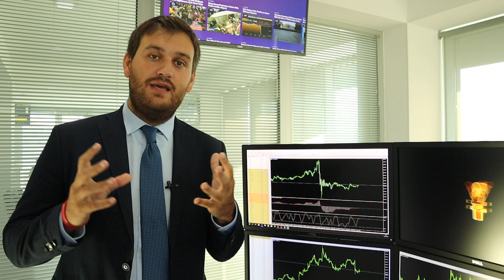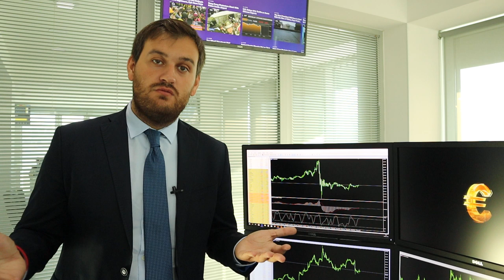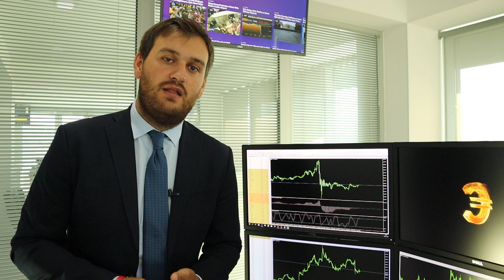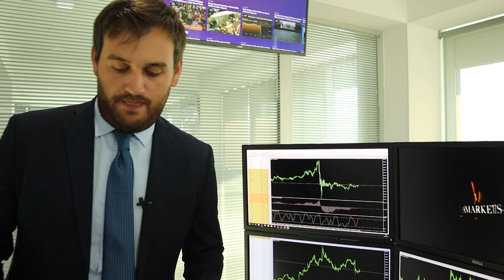Трамп продолжает манипулировать рынком!